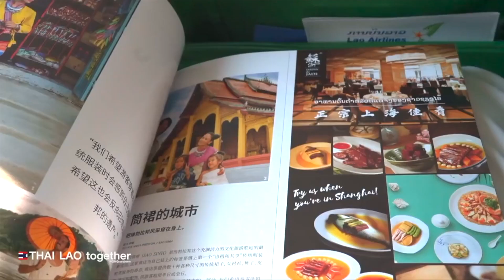เสร็จอีกแล้วลาว!! สนามบินใหม่ ใหญ่ที่สุด บ่อแก้ว สปป ลาว :) LAOS THAI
สะดวกมากขึ้น บินตรงไปบ่อแก้ว สามเหลี่ยมทองคำ